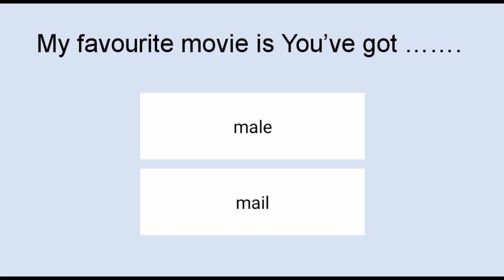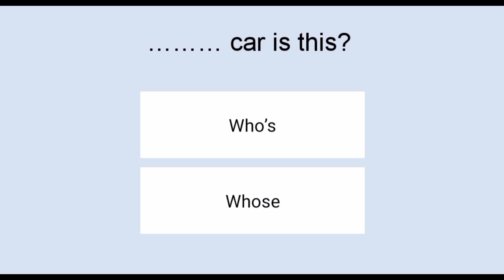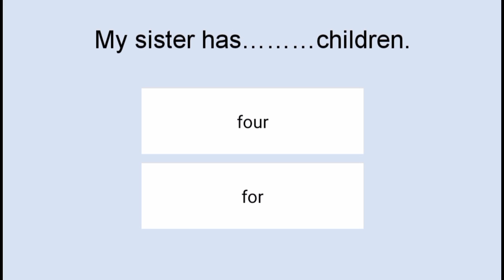Homophones - TEST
This video is a sample test of homophones.